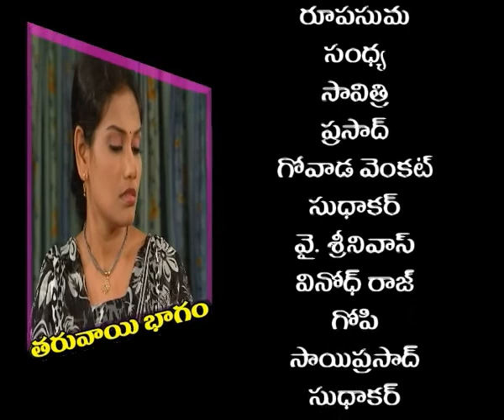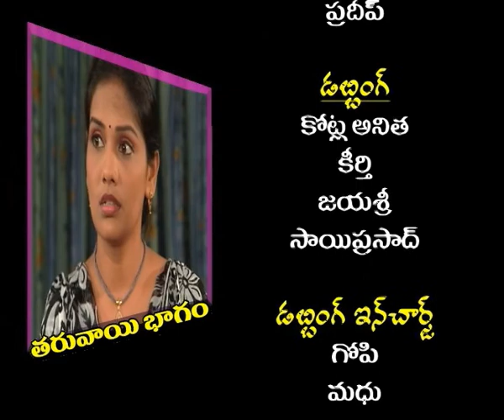KANTHIREKHA || కాంతి రేఖ || Episode- 04